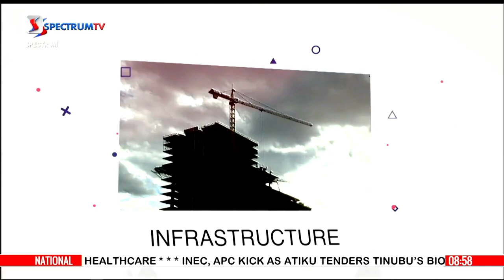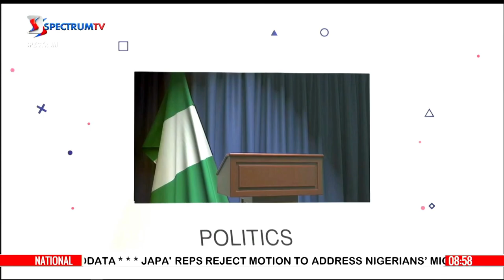Abuse of Public Office: The Bulkachuwa Saga | Rise N Shine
Barr. Clifford Thomas speaks on The menace of Public Office Abuse, the Bulkachuwa Saga and the way forward.